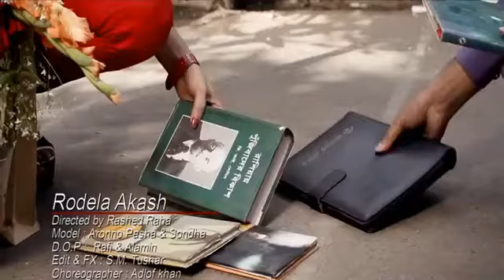Bangla new Song Rodeal Akash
S+Sharif +S